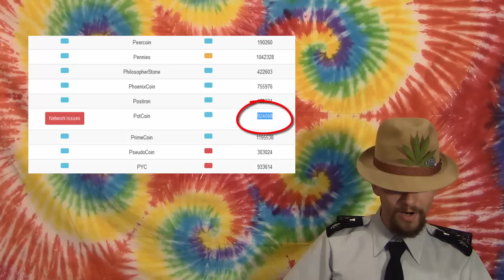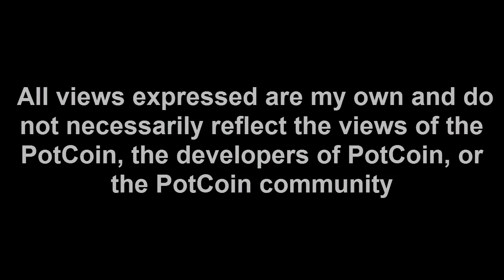Mad PotCoins Kicked in the Nub 2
Kicked in the nub follow up

Change Tip
Basics420.tip.me

POT:  PXoh3k4fuGYxjhCi6jq8chDoL6EP4JFpFX

BTC:  12zifyeU7UrvrQAVWaVZtmSP8o43v1Rec5

LTC:  LYuZgpHFFvCLyRLrHmp4aUyfv1ZY471ZB4

DOGE:  DNBMkF6xHwWEb9S63wcbbSBiksfG6HGZZe

DRK: Xw7jYN8dZ3xL6RUBu3sqEg6MCPDmd3rxmB

NMC: MvzGUt4XwdyYJLrQqUoskZTJ97fXdiD7Nh